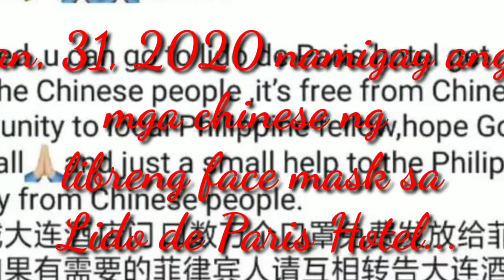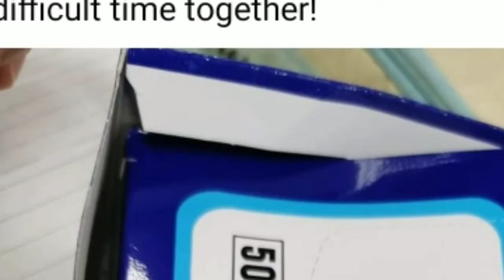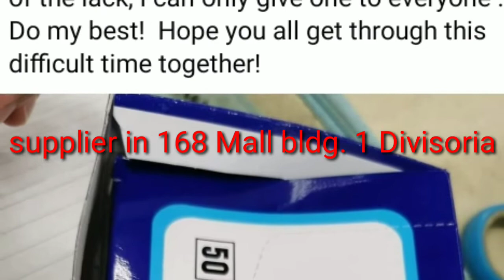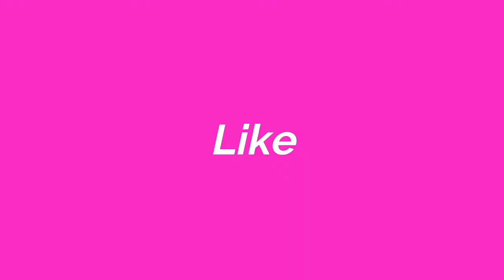vlog#10 FACEMASK libreng pinamigay ng mga Chinese sa mga Filipino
COrona Virus    Libreng Facemask